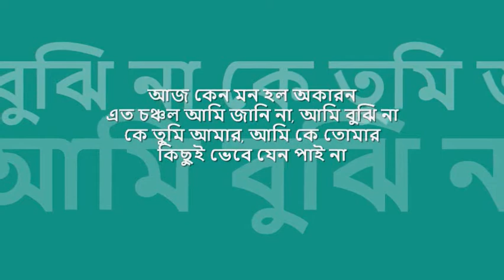aj keno mon holo Okaron | 'চেনা অচেনা' : : Dacca Record mono OST from LP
nostalgic hours of 'বিজ্ঞাপন তরঙ্গ' : : আজ কেন মন, হ'ল অকারন

title:  আজ কেন মন, হ'ল অকারন, film: চেনা অচেনা, artist: ফেরদৌসী রহমান, lyric: গাজী মাজহারুল আনোয়ার, music: সত্য সাহা, label: Dacca Record